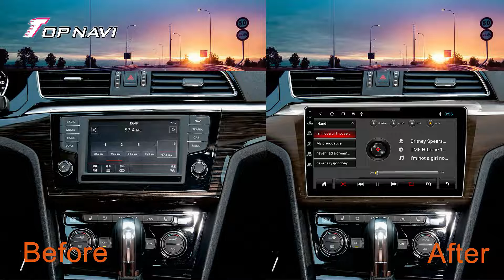Android Carplayer Car Radio Multimedia Video Player Navigation GPS For VW Lamando 2014-2019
●CPU: T3 Quad Core 1.3GHZ / 1.6 GHz  *A7
           TS10 Octa core 1.8GHz 2*A75+6*A5512NM ARM
●RAM/ROM :1+16GB , 2+16GB, 2+32GB 3+32GB, 4+64GB& 6+128GB Optional
●Radio IC: 7708 / 8035
●Amplifier:TDA7851 / 7388
●USB:2 Way USB, USB Max. 2TB.
●Resolution: 1024*600 / 1280*720
●Screen: 10.1 inch 2.5D Capacitive Multi-touch IPS screen
●DSP:Moudle ROHM BU32 107EFV
● Built-in 4G LTE for 3+32GB, 4+64GB& 6+128GB specs.
●Phone Link: Support Andriod Phone and iPhone